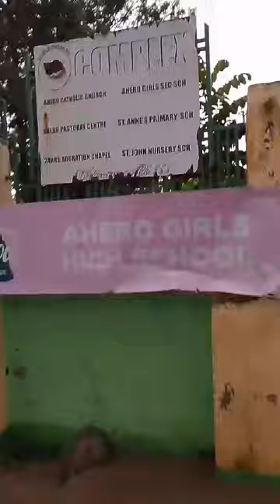May 5, 2024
Ahero Girls marooned by floods after River nyando burst its banks